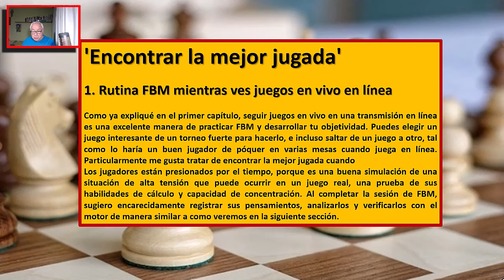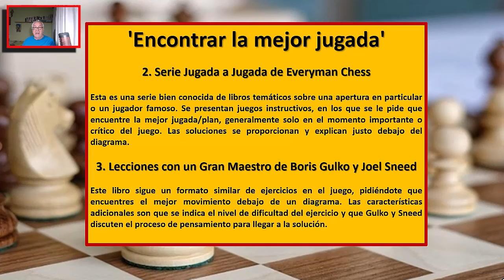15 Métodos de Estudio Encontrar la Mejor Jugada